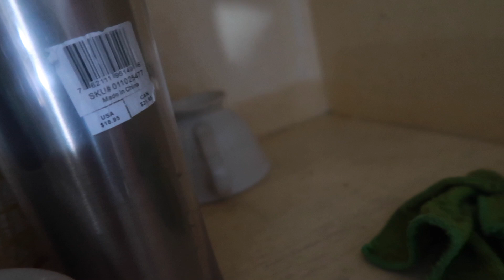RETIREMENTLIFE CHILL DAY AT BBQ SA KANTO MUKBANG :Lovelace Vlog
3117   PHILIPPINES
Phone no.